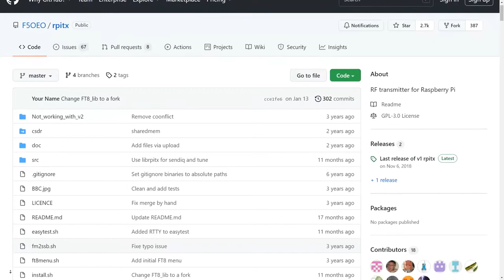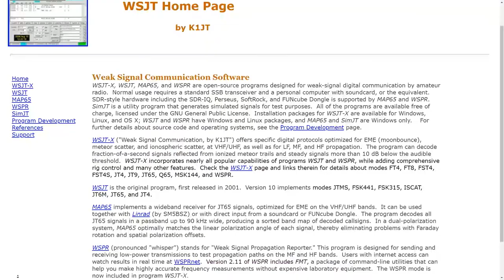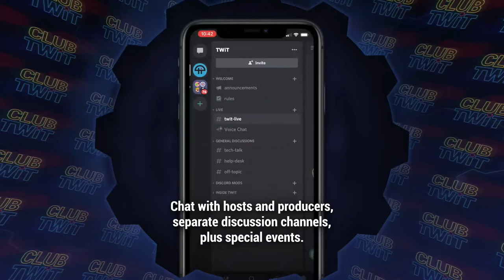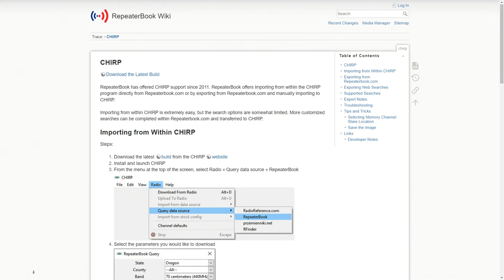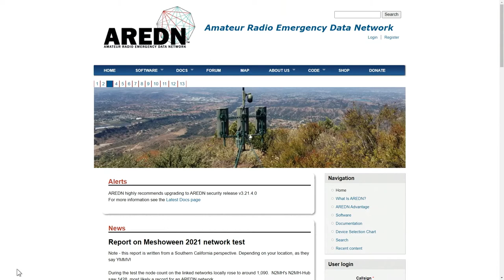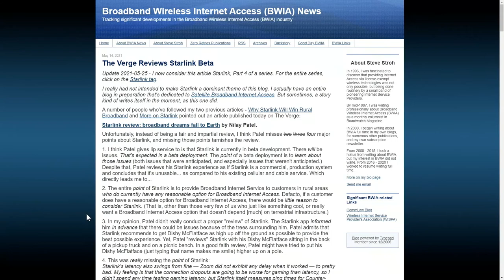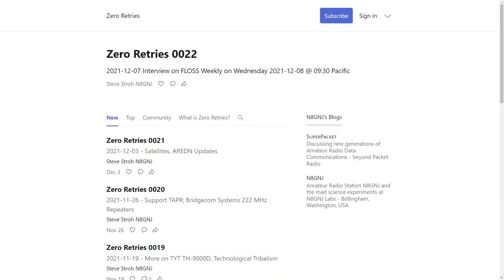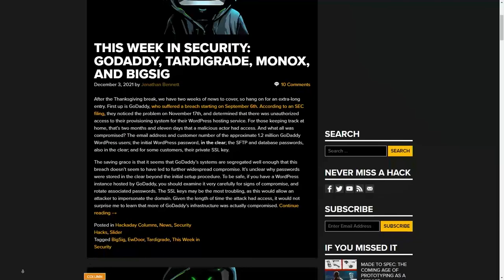Open Source and Amateur Radio - Steve Stroh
Steve Stroh (N8GNJ) joins Doc Searls and Jonathan Bennett (KG5IAR) for an hour of conversation regarding the world of wireless communication, HAM radio and open source. It's quite the masterclass as he discusses how HAM radio modeled and still practices openness for the world, packet radio, TNCs, SDRs (and transceivers) WSJT, Helium, LoRa, the ups and downs of crypto, WSPRnet, CHIRP, disaster recovery, making antennas, StarLink, mesh networks and much more.

Hosts: Doc Searls, Jonathan Bennett
Guest: Steve Stroh